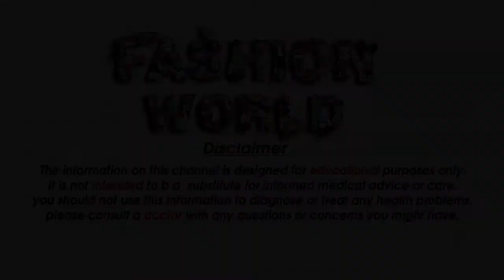ब्लीचिंग से जुडी गलतफहमी - Bleaching se judi galatfehmiyan